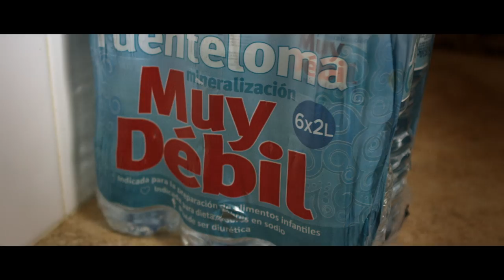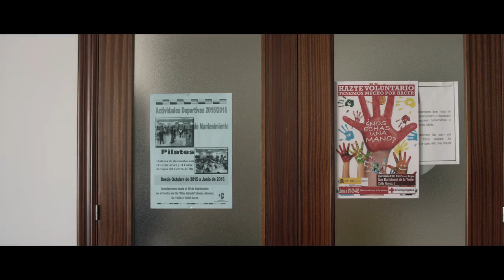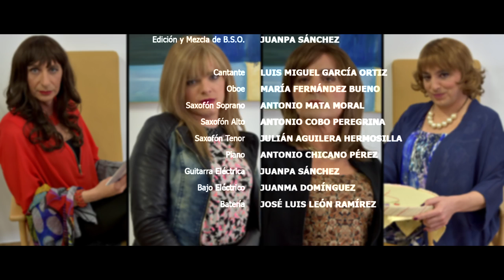Inexistentes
Su madre piensa que Raúl no es de este mundo. Quizás esté en lo cierto.